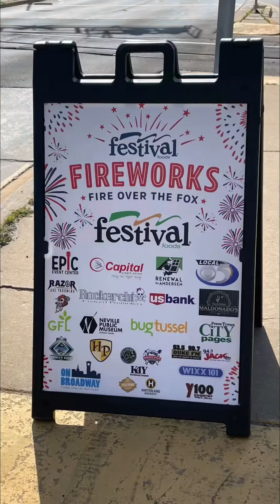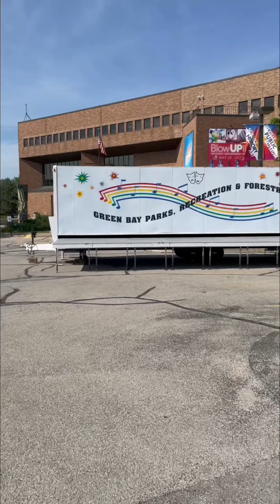Fourth of July on the Fox River Downtown - Green Bay, Wisconsin